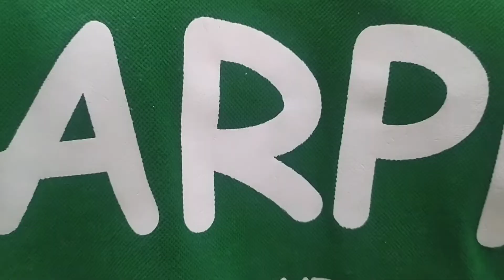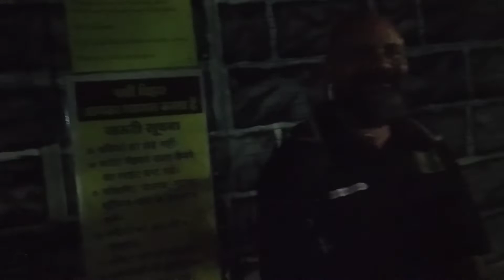Indore Zoo Snooze